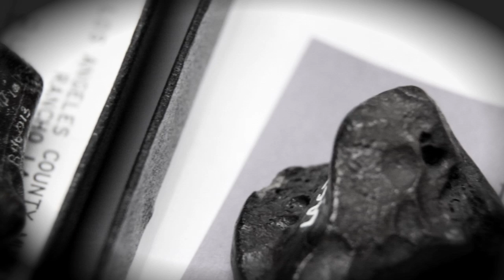Tar Noir: Paleoforensics at the La Brea Tar Pits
The La Brea Tar Pits represent much more than world-renowned fossil sites - they're the mass graves of thousands of ice age creatures, each with a story to tell. Researchers at the nearby Page Museum clean the asphalt from the fossil remains, and using paleoforensics, recount the grim details of their deaths. In the process, clues emerge about what life was like in prehistoric Los Angeles.
Filmed by Luke Groskin and Christian Baker
Animation by Joshua Krause
Narrated by Shane Morris
Additonal Footage and Stills provided by The Page Museum, Shutterstock
Pond5, Getty Images, Miles Roberts/John Ososky, Smithsonian Institution
Kathleen Cantner, AGI, created for EARTH Magazine